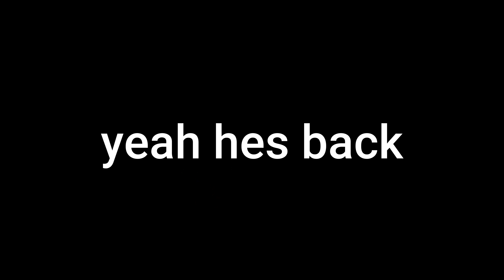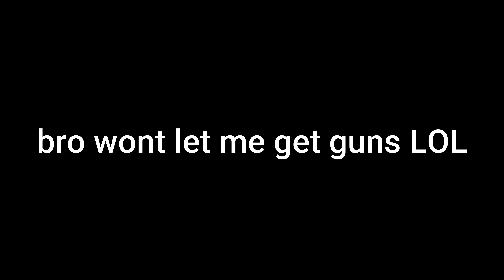exposing vortexW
credits to @WTR_chris

sens; 0.07, dpi; 800, res; 1280x1240

(none of these songs i own)

yes i stole 6ghxsts tags cry abt it

              Is this the power of a god? | Naruto edit | Life Ain't Fair & SSBB Remix
non copyright.
tags under mane ;p
Da hood,Da hood stars,Ghostlic,Da hood
roblox: siqsrevivalstars,Ghostlic,Da hood crew,Star Player,Da hood boxer,xavierwildyt,Star Tryouts,Mobile tryouts,Crew wars,Da hood Roblox,Da hood 1v1,Da hood raids,Da hood montage,FireSaintano,Da hood mod,Da hood exploit,Harlan,Roblox,Da hood pro,Best da hood player,6ghxst,kimbladi,Da hood speed glitch,no low gfx,acevalr,da hood barbie,dtbbullet,dh hood exploit,Harlan,Roblox,Da hood pro,Best da hood player,6ghxst,kimbladi,Da hood speed glitch,no low gfx,acevalr,da hood barbie,dtbbullet,dh aimlock,mzsyx,jakynol,Ray da hood,mercy da hood,rcm,Best da hood crew,Sda l,Ray da , da hood script Da hood camos DHC , Tags: Da Hood, Roblox, Roblox Da Hood, Anarchy $Hooters, Xxshayd0, Gates Of Hell,Da Hood War, War Da Hood, 4narchy $Hooters, Limited District Da Hood, Legends Da Hood, Legends Roblox, 1v1, Da Hood, Da Hood Roblox, Da Hood 1v1, Da Hood Goh, Da Hood Gate Of Hell, Ld, Da Hood Ld, Limited District, 4narchy $Hooters, Da Hood Raid, Wqve, Wqve_fx, Sanctified Legends, Da Hood Sanctified Legends, Sl, Da Hood Sl, Devilz, Da Hood Devilz, Da Hood Ssg, Ssg, Da Hood Bloody, Bloody, Pk Academy, Pk, Pk Academy Da Hood, Pk Da Hood,  Roblox Da Hood Money Glitch, Roblox Da Hood Money Glitch, Roblox Da Hood Script, Roblox Da Hood Glitch Mobile, Roblox Da Hood How To Get Money, Roblox Da Hood Flamingo, Roblox Da Hood Mobile, Roblox Da Hood Speed Glitch, Roblox Da Hood How To Get Buff, Roblox Da Hood How To Get Thin, Roblox Da Hood How To Get Smaller, Roblox Da Hood How To Climb Buildings, Roblox Da Hood Codes 2020, Roblox Da Hood Boombox, Roblox Da Hood Bypassed Audios, Da Hood Roblox Script, Da Hood Roblox Pro Players, Roblox Da Hood Tips, Roblox Da Hood Groups, Da Hood Battle Royale, AlphaSavage, AllStar, XavierWild, 6Ghxst, Jakynol, Dynamic,Roblox Voice Chat, VOICE CHAT, ROBLOX VOICE CHATdiscord server for the macro

dahood,pro,roblox,pc,montage,1v1